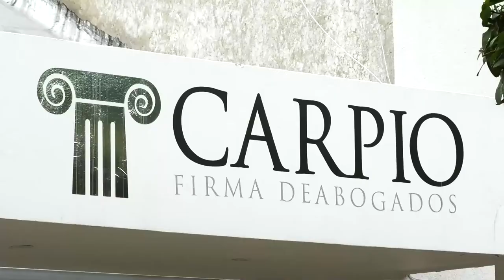VÍCTIMAS FUERON ESCUCHADAS EN AUDIENCIA DE LA JEP EN VALLEDUPAR